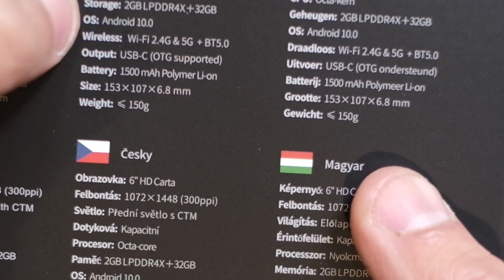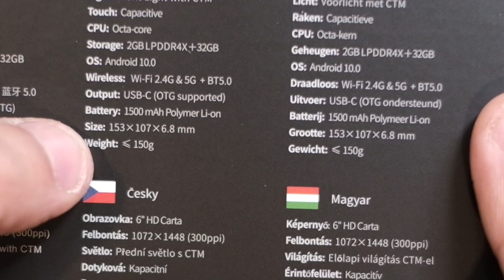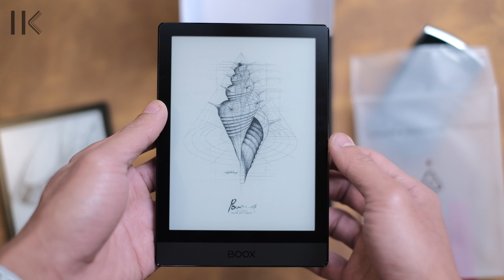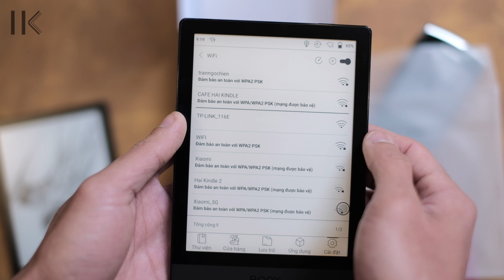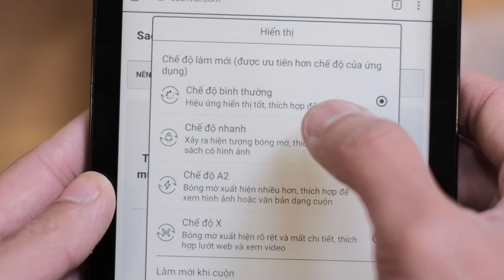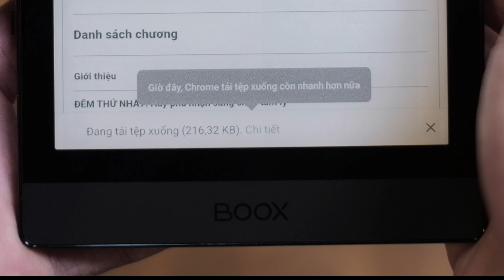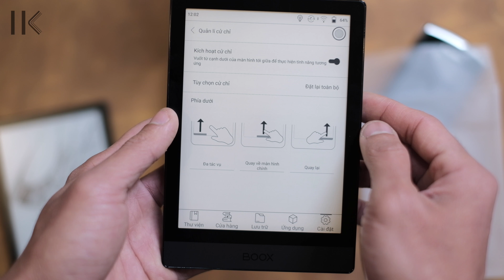Mở hộp và đánh giá nhanh Boox Poke 3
HẢI KINDLE
Chuyên máy đọc sách Kindle, Kobo & Boox - new & used
Hỗ trợ lên đời với máy không lỗi và ngoại hình trên 90%
* Hà Nội: số 42 ngõ 133 Thái Hà, Đống Đa
* Tp. HCM: 59 cư xá Trần Quang Diệu P.14 Q.3